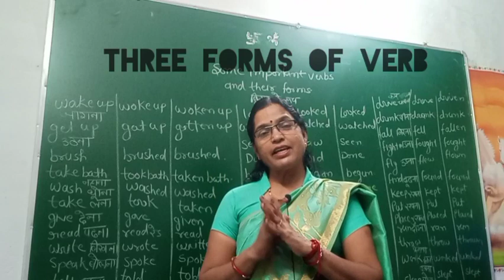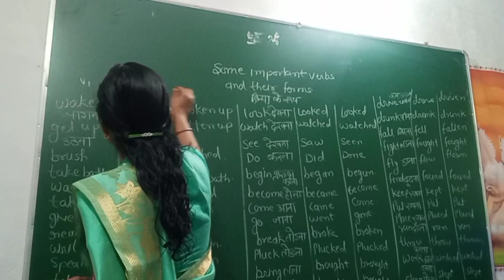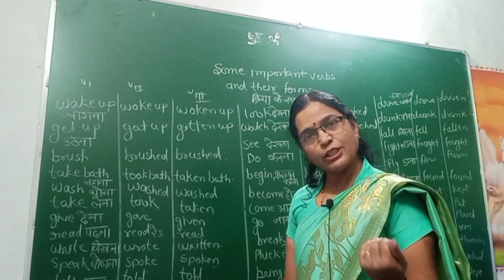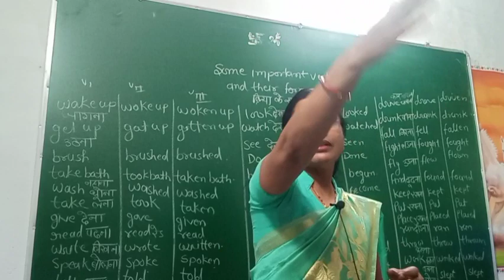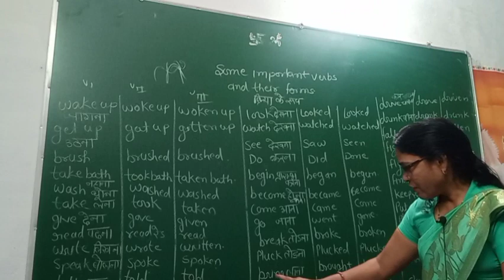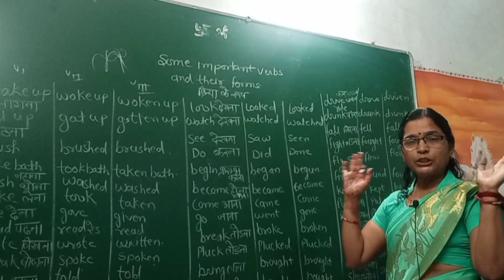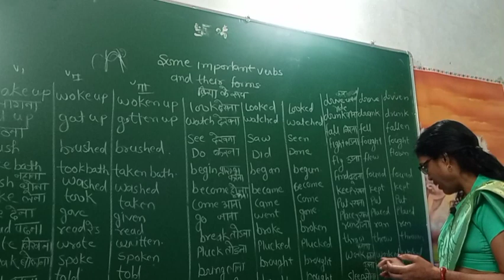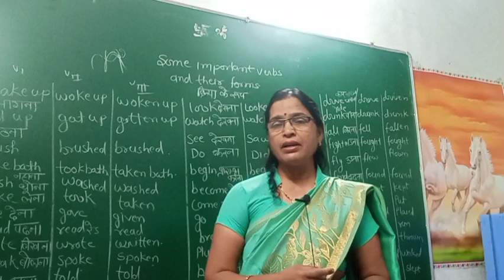verb's form of beginners